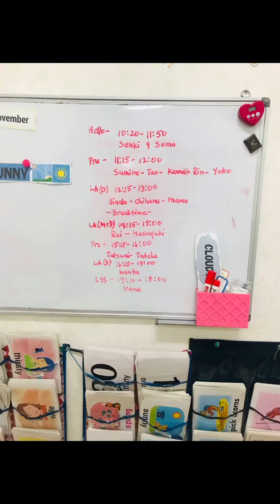Last Saturday and Sunday (Nov. 20’th and 21’st, 2021)…